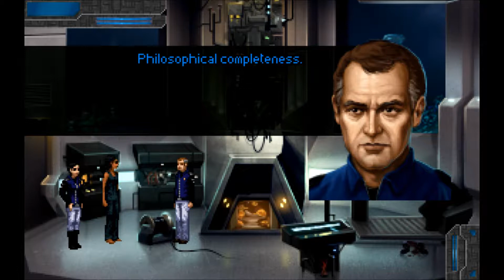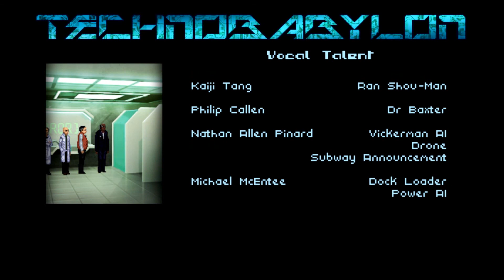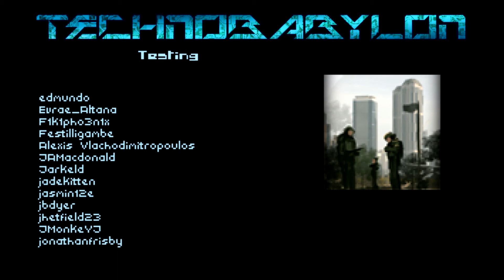Technobabylon - Part 10/10: Runtime Playthrough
Genre: Adventure, Indie, Cyberpunk
Developer: Technocrat Games
Publisher: Wadjet Eye Games